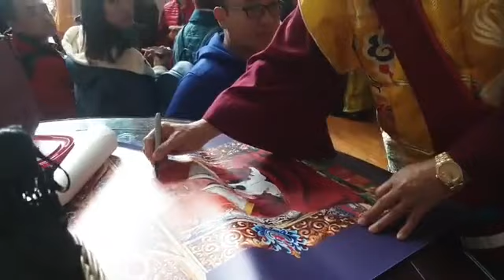2019年10月7日聖尊蓮生活佛勝彥為弟子們摩頂-西雅圖雷藏寺餐廳-給你點上心燈(中午(「了鳴和尚」降臨第3.08分，師尊同步加持看網路同門))